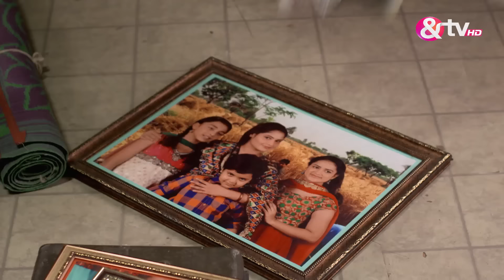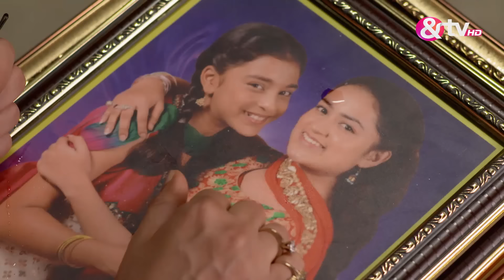Waaris | Ep.305 | Mohini और Sakshi कर रहे Simi को परेशान | Full Episode | AND TV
Show Name : Waaris
Producer/Star Cast : Arti Singh,Farnaz Shetty,Neel Motwani
Episode No : 305

Waaris is a Hindi thriller drama television series, starring Aarti Singh, Kaivalya Chheda, Farnaz Shetty and Rahul Verma Rajput. The story revolves around Amba, a Punjabi widow, who raises her daughter as a boy, to retain her husbands title. Circumstances force Amba to hide the gender of her baby Manpreet and raise her as a boy.

Click here  watch Webisode on YouTube ►PL_bx64ia-qJmUSuGePp6jc6BV3tvFqlH4
Click here  watch Quick Recap on YouTube ►PL_bx64ia-qJlRPDuzL7DowY9NEzEVVp6C
Click here  watch HIghlight on YouTube ►PL_bx64ia-qJm1D5HSxXUpBk_nGi4gDBFc
Click here  watch Week In Shorts on YouTube ►PL_bx64ia-qJkJRuJ2k3IUiG9-26oWpRDV